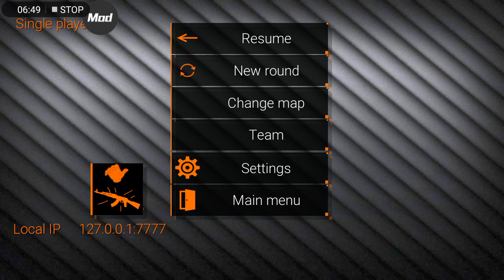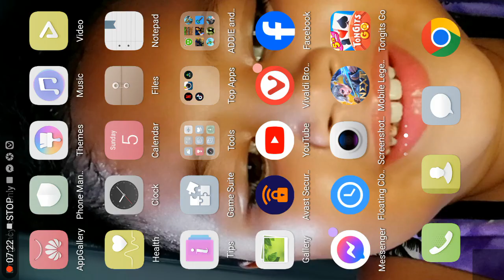GAME 23 LION | Efer Acebog